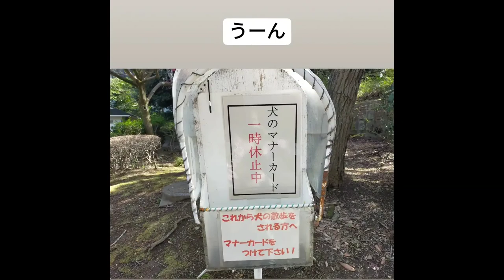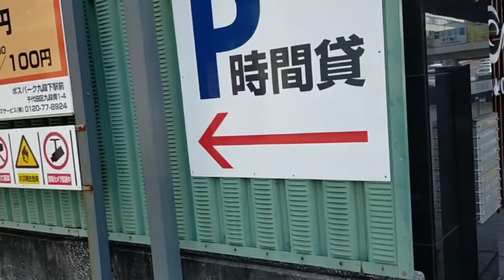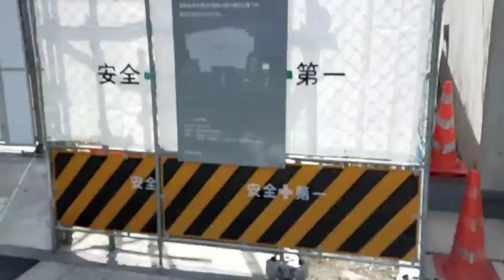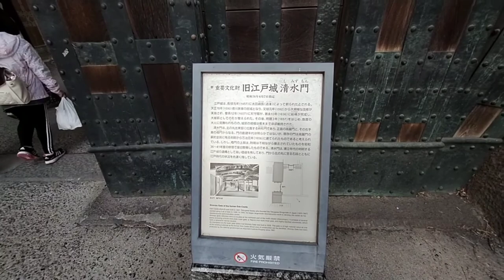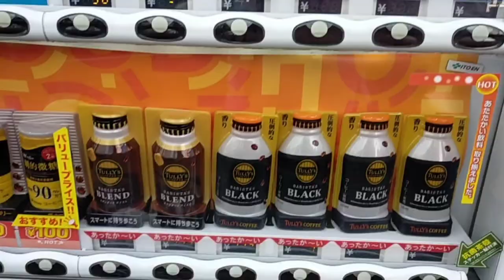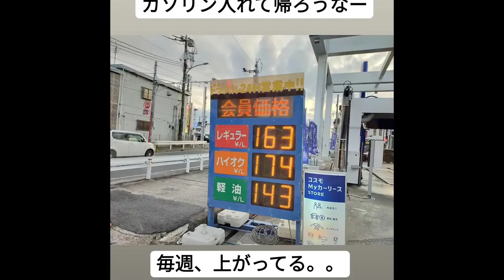Three Jack Russells and I went to the Shimizu Gate of the old Edo Castle to see cherry blossoms.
Tokyo Travel Guide

どこかにベストショットが。